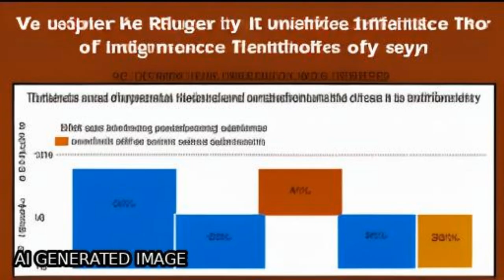The impact of guidance on Internet-based mental health interventions — A systematic r... | RTCL.TV